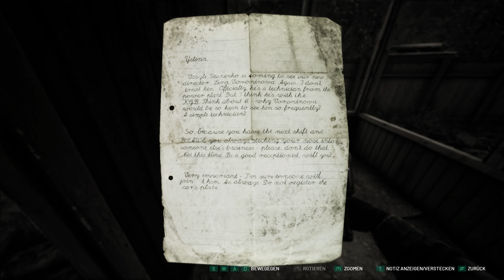☣️Chernobylite Kopachi Ist das Grüne Gesund? Staffel 2 Folge 8 Sperrzone von Tschernobyl☣️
Ist denn dieser Ort überhaupt Gesund für unseren Körper weil es hier so extrem Grün Leuchtet? Na klar, wir haben doch eine Gasmaske mit Filter dabei.

Viel Spaß

Falls ihr Anregungen habt oder Fragen oder Tipps oder Hinweise lasst es mich gerne wissen. Würde mich über Kommentare, Likes, und Teilen sehr freuen.

Release am 16. Okt. 2019 für PC

Early Access-Spiel:

Erhalten Sie sofortigen Zugang und bringen Sie sich in die Entwicklung ein.
Hinweis: Dieses Early Access-Spiel ist noch nicht fertig und könnte sich in Zukunft verändern. Wenn Ihnen das Spiel im aktuellen Zustand nicht gefällt, sollten Sie abwarten und sehen, ob sich das Spiel weiterentwickelt.

Über Chernobylite

Es ist eine Science Fiction basierte Horror Survival Erfahrung, die die freie Erforschung seiner beunruhigende Welt mit herausfordernden Kämpfen, einzigartigem Handwerk und nicht linearer Geschichte. Spielen Sie als Ex-Physiker des Chernobyl Atomkraftwerks.

@ 2020 RaZeRiCeCoLdLP